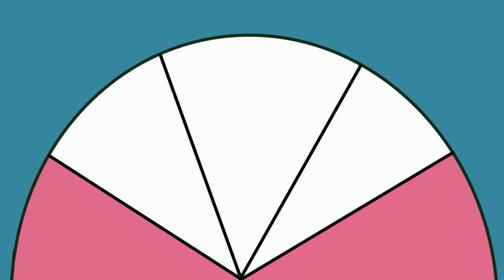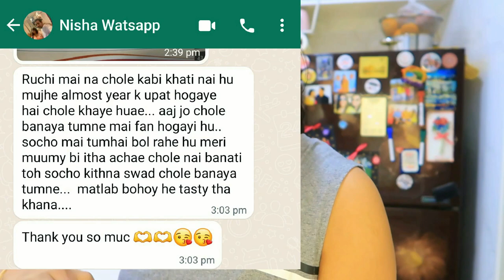Vlog : Naye Ghr me 1st Guest ! Preparing special Lunch ! New Hairstyle ! New Watch ! Homecentre Haul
Hey Guys,

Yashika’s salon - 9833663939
Thane west hiranandani meadows

Snapchat :- Ruchi M ( Id - ruchi28c)
1. Camera I used :- Canon G7x M-2/ Canon M6 M2 / Iphone 11
2. Editing software :- Imovie / Filmora / sometimes i use FCP as well
3.Lights i use . **Watch this video ***
4. Status :- I am Married , currently living in Mumbai (City of Dreams)
Lots of Love
Stay Happy :)